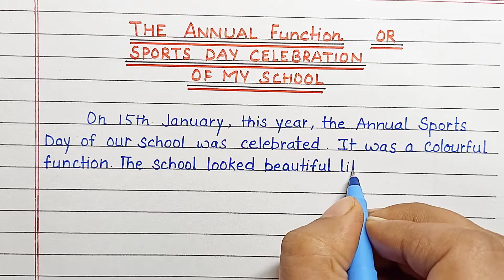The Annual function day |Sports day celebration of my school |Report | Article| Essay| Paragraph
The Annual function day |Sports day celebration of my school |Report | Article| Essay| Paragraph in English

In this video you will learn about report ,article essay,  paragraph in English of the annual day or sports day or celebration in my school